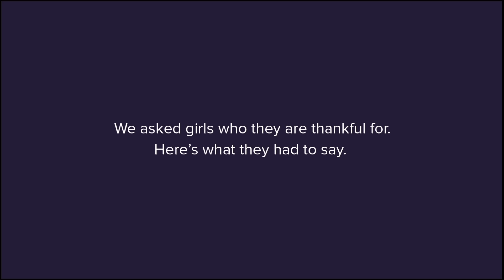makeitheard | gratitude is gold. | ivivva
We asked girls who they are thankful for and here’s what they had to say. What are you thankful for? Appreciate the little things this season using makeitheard.